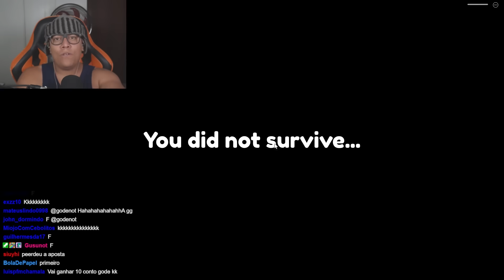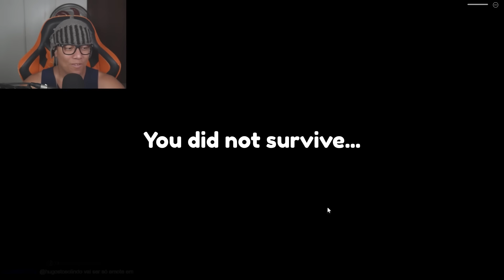EU VIREI O MONSTRO! Residence Massacre